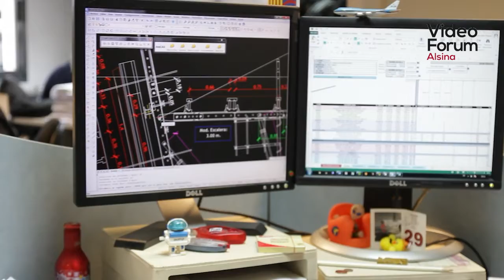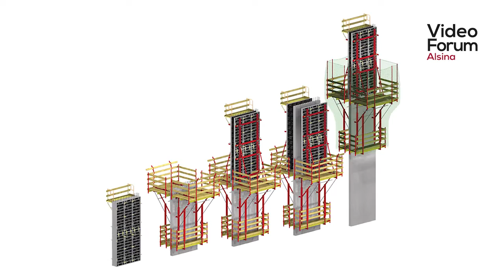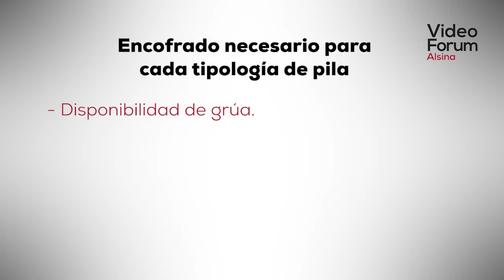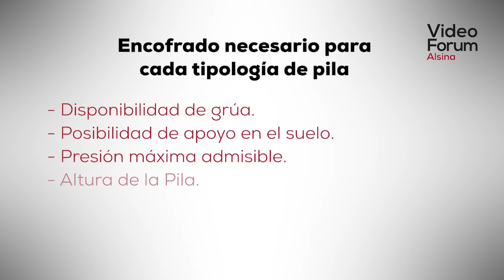📣 Video Forum Alsina | Tipología constructiva de puentes | Las pilas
Según su definición, La pilas, son las estructuras verticales de soporte de los puentes. Son los apoyos intermedios, cuya función es transmitir a las cimentaciones los esfuerzos que reciben de los elementos portantes.

¿Qué tipos de pilas existen?

Las tipologías de pilas son muchas, y varían según factores de diseño estructural, de estética, y económicos. Las variables que entran a la vez de diseñar las pilas son entonces múltiples: El tamaño de las cargas que reciben del tablero, la altura, el ancho del tablero, y el contexto en el cual están ubicadas.

Antes de empezar entonces, vamos a identificar los elementos que componen las pilas:

1. Tablero
2. Dintel
3. Pila
4. Fundación
5. Pilotes

En obra civil podemos catalogar las pilas según 2 características principales: la forma y la sección.

¡Vamos a verlas!